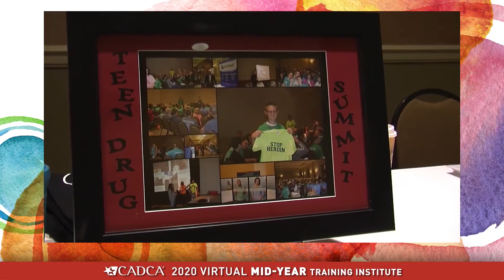Virtual Mid-Year: Thursday Evening Keynote, Timothy J. Shea